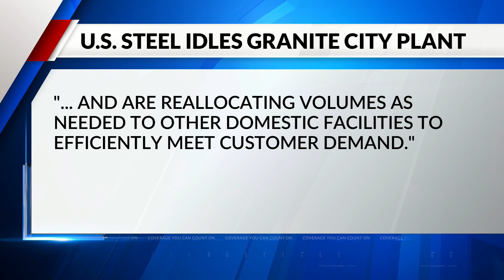Granite City steel plant affected by UAW strike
Picket lines continued in Wentzville outside the General Motors plant on Monday, as the United Auto Workers strike entered its fifth day. The Wentzville plant employs around 4,100 people. Union workers walked off the job at midnight last Thursday.